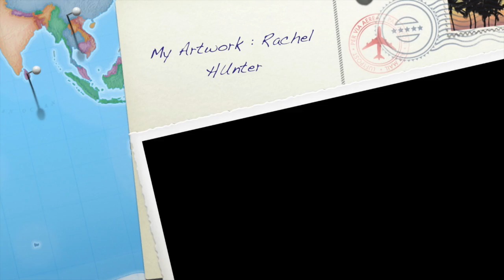english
This video contains a lot of my artwork that i've made over the years.